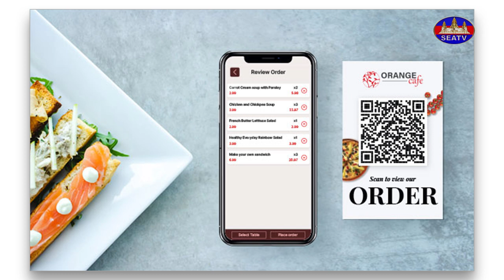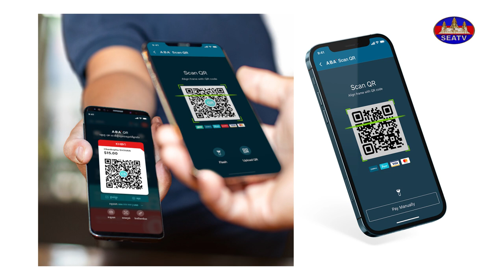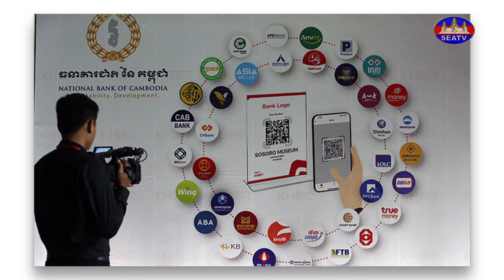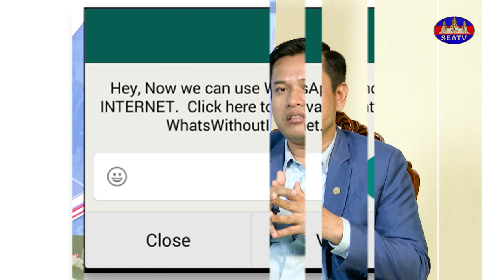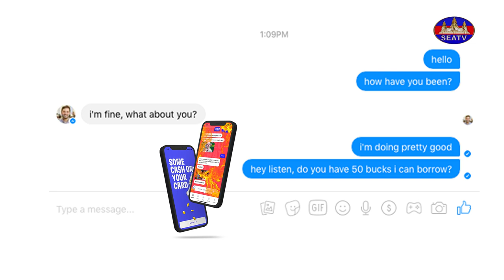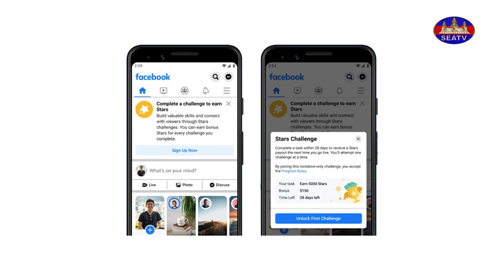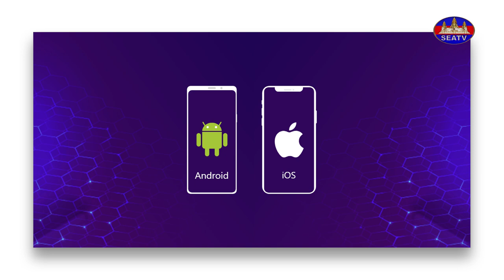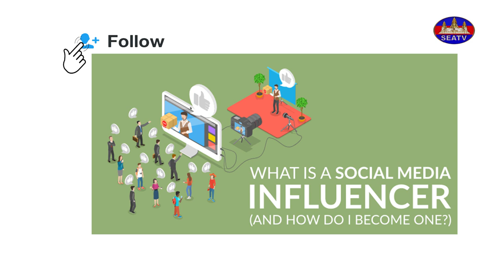វេទិកាអប់រំ - Education Forum [EPS45] 031222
English Below]
កម្មវិធី៖ វេទិកាអប់រំ - Education Forum [EPS45] 031222
ក្រោមប្រធានបទ៖ ការប្រើប្រាស់ Gigital ជាមួយនឹងសង្គម
បកស្រាយដោយ៖ បកស្រាយដោយ៖ លោក អ៊ុក ឌីណា (គ្រូបណ្តុះបណ្តាលតាម online)
©រក្សាសិទ្ធិដោយ÷ទូរទស្សន៍អាស៊ីអាគ្នេយ៍ ឆ្នាំ២០២២
(សូមតាមដានទស្សនាទាំងអស់គ្នារៀងរាល់ ថ្ងៃអាទិត្យម៉ោង៥:៣០ដល់៦:០០ល្ងាច)
MC: Mr. Pitou Brand
Producer: Mr. Pitou Brand
Editor: Mr. Ban Chenda
Programmer: Mr. Ban Chenda
Social media coordinator: Tep Reaksmey
សូមអរគុណ!